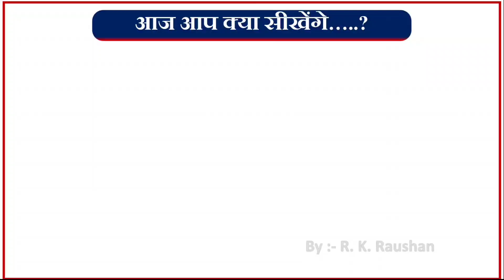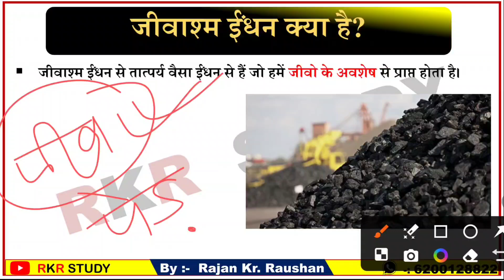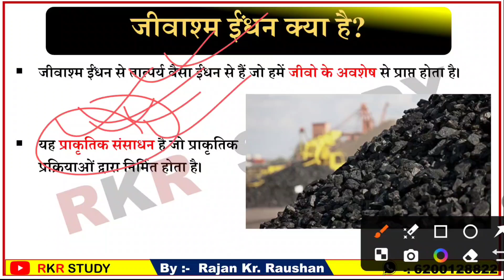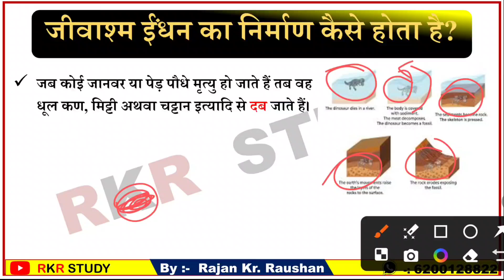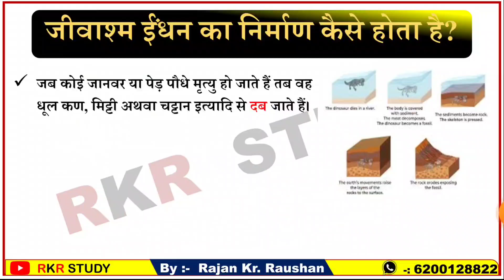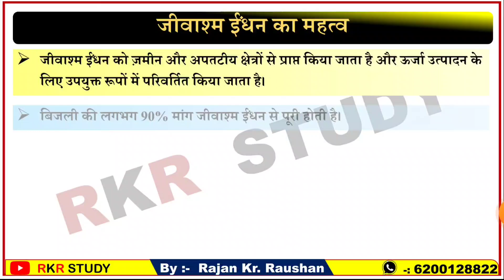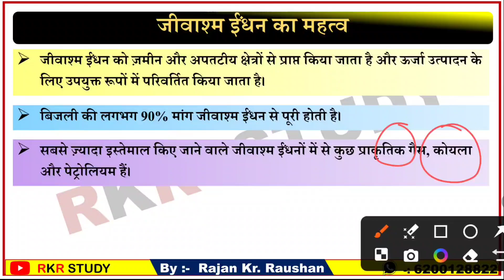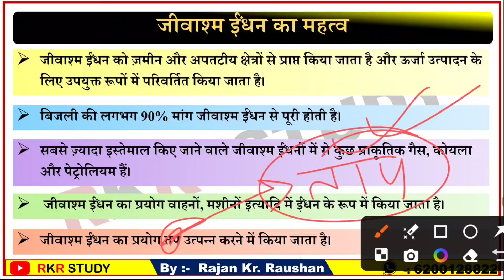Jivashm indhan kise kahate Hain | जीवाश्म ईंधन (Fossil Fuel) क्या है | जीवाश्म ईंधन के उदहारण, महत्व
इस वीडियो के माध्यम से आप " जीवाश्म ईंधन (Fossil Fuel)" के बारे में अध्ययन करेंगे।

आप जानेंगे कि -

जीवाश्म ईंधन क्या है?
जीवाश्म ईंधन का अर्थ एवं परिभाषा
जीवाश्म ईंधन का निर्माण प्रक्रिया
जीवाश्म ईंधन के महत्व एवं विशेषता
जीवाश्म ईंधन के महत्व
जीवाश्म ईंधन की विशेषताएं
जीवाश्म ईंधन के प्रकार
जीवाश्म ईंधन का निर्माण कैसे होता है
Jivashm indhan kya hai
Jivashm indhan kise kahate Hain
Jivashm indhan ka Arth
Jivashm indhan ki paribhasha
Jivashm indhan ke mahatva
fossil fuel kya hai
Fossil fuel kise kahate Hain
What is fossil fuel
Fossil fuel in Hindi
Fossil fuel Hindi mein
Fossil fuel definition